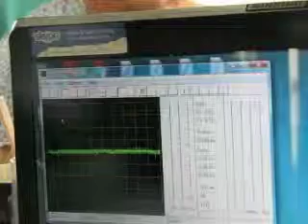Snap Circuits Extreme | Project PC35: Adjustable Tone Generator PC (II)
NOTE: Before you leave a comment/chat message, please be aware that this channel has rules set in place. Read them here before doing so